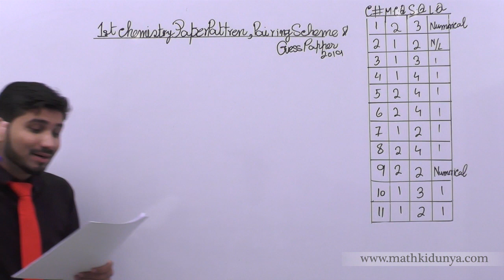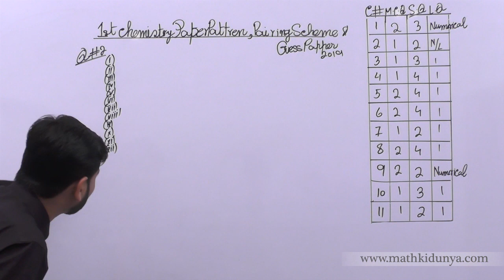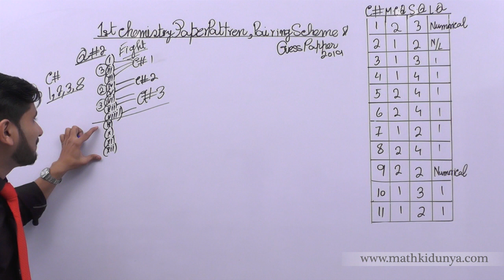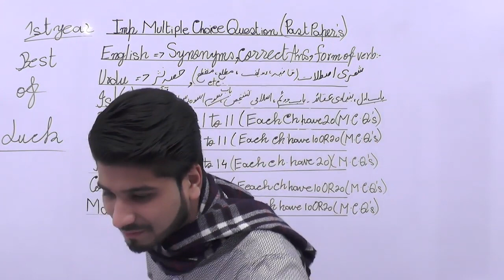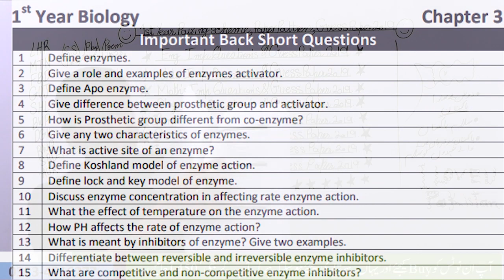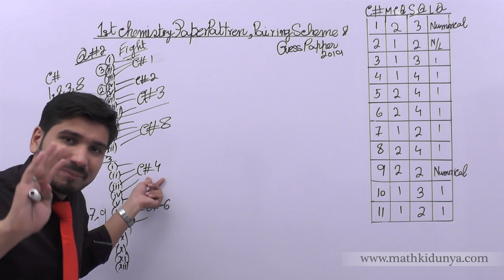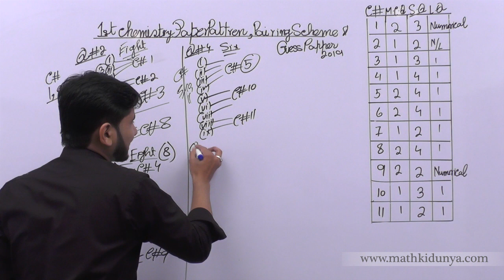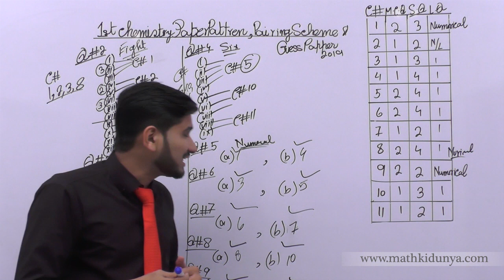1st Chemistry guess paper 2019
In this lecture, Sir Aqeel Akbar explains 1st Year Chemistry Pairing Scheme, paper pattern & guess paper 2019
This lecture for 1st Year Chemistry Pairing Scheme is created for all students who want to prepare this topic in detail. Ans also get good marks in Exams.